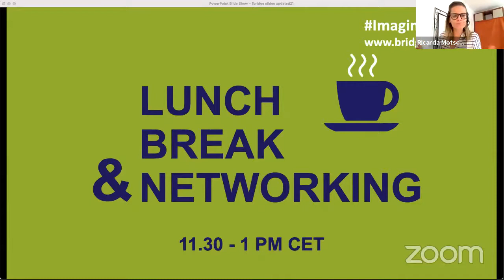GLOBAL EVENT - Bridge 47 - DAY 1: Keynote Stefania Giannini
Welcome to Day 1 of our Global Event!
Session: Keynote Stefania Giannini